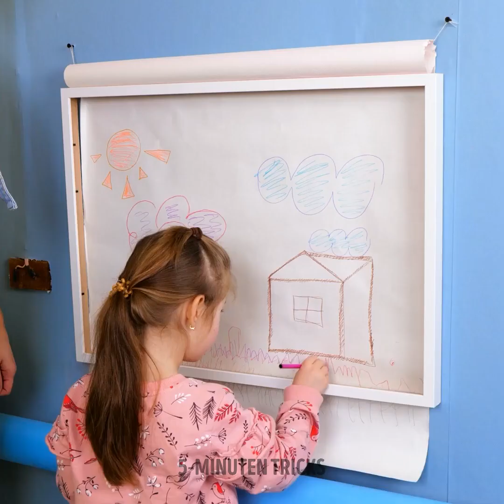Unglaublich Schlafzimmer Makeover und DIY Home Decor Ideen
Lassen Sie sich von unserem Video "Incredible Bedroom Makeover and DIY Home Decor Ideas" inspirieren! Begleiten Sie uns dabei, wie wir einen langweiligen Raum in eine traumhafte Oase verwandeln. Entdecken Sie budgetfreundliche Tipps, kreative Hacks und stilvolle Designs, die das Ambiente Ihres Schlafzimmers aufwerten werden. Verpassen Sie nicht diesen fantastischen Leitfaden, um Ihren Raum mit Flair umzugestalten!

TIMESTAMPS: 00:00 Komplett renoviertes Zimmer durch die Hände eines Mädchens 05:47 Verwandlung einer Holzpalette in ein großes Öko-Bett 08:51 Erschwingliche Raumumgestaltung mit einem schwebenden Bett 12:29 Renovierung eines verlassenen alten Hauses